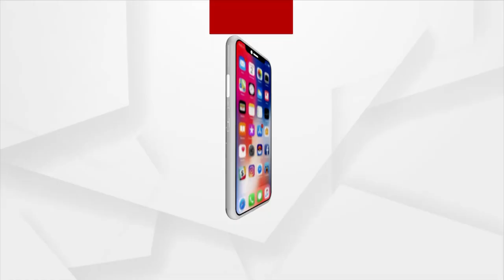ଭାରତ - ପାକିସ୍ତାନର ମହା ମୁକାବିଲା ଅବସରରେ ଶୁଣନ୍ତୁ ଏହି ସୁନ୍ଦର ଗୀତଟିଏ